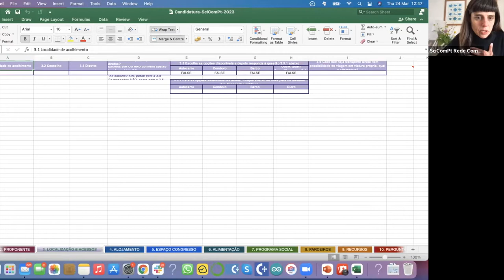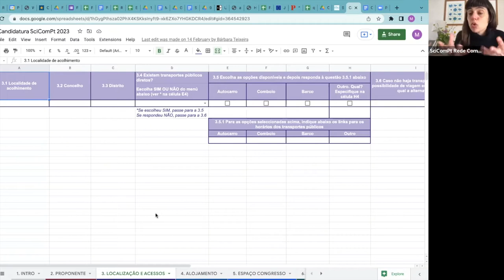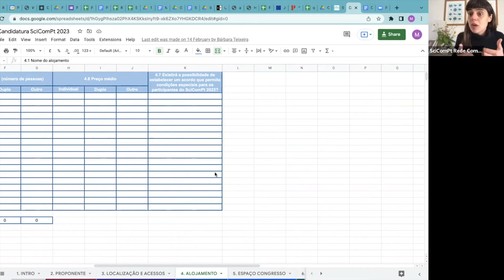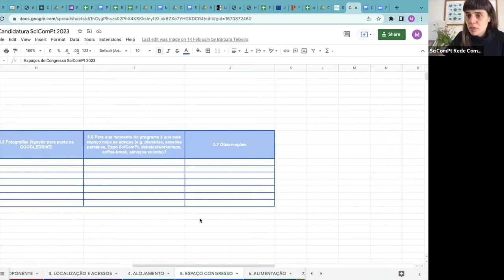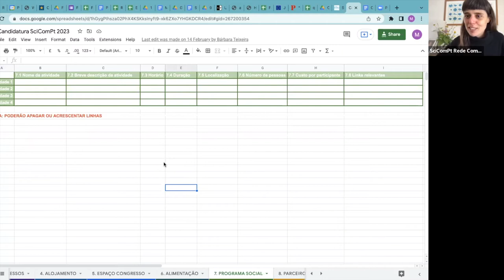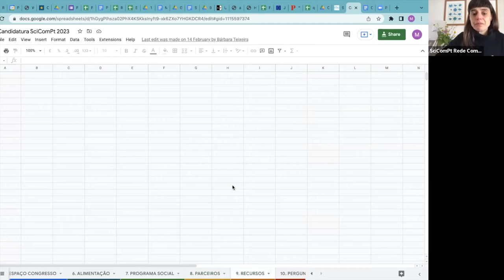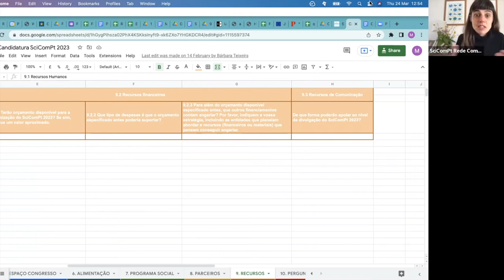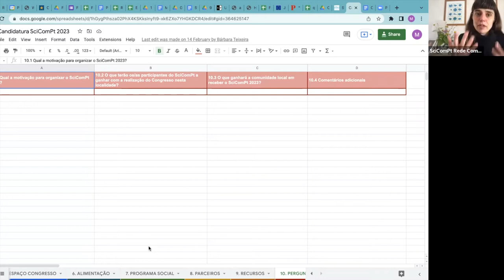Sessão e Esclarecimento | Candidaturas Organização Local Congresso SciComPt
No dia 24 de março de 2022, às 12h30, realizou-se uma sessão de esclarecimento sobre o processo de submissão de propostas.

Os associados interessados em submeter uma proposta de parceria para organizar, em conjunto com a Rede, a 11.ª edição, em maio de 2023, devem fazê-lo até 22 de abril de 2022, enviando este documento com o máximo de campos preenchidos para .